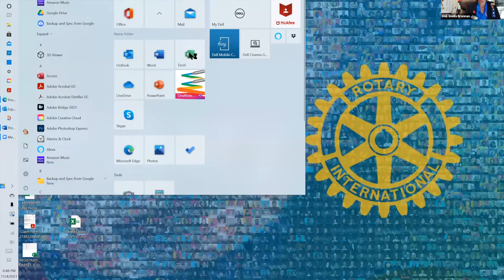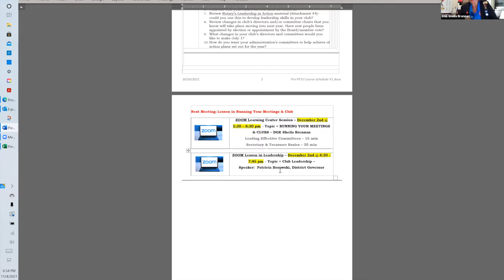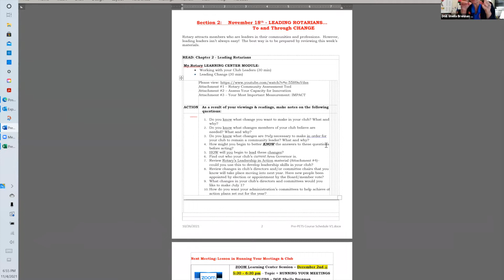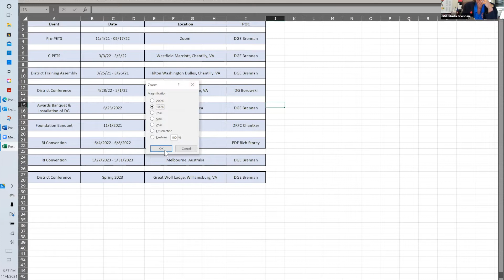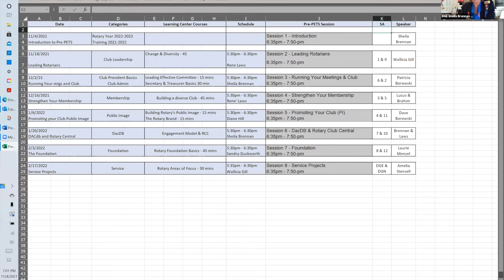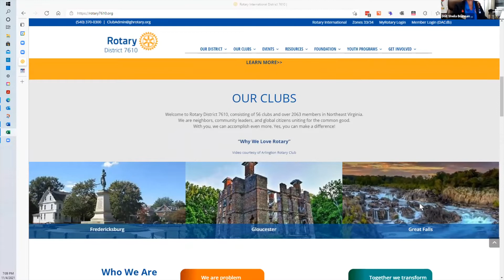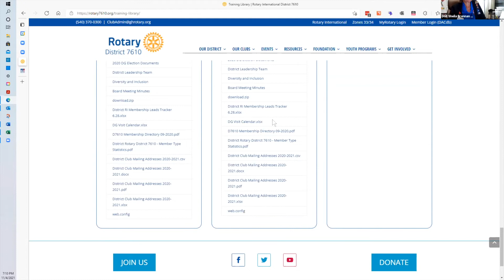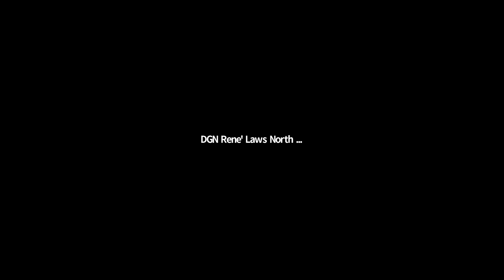Pre PETS Session One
DGE Sheila Brennan